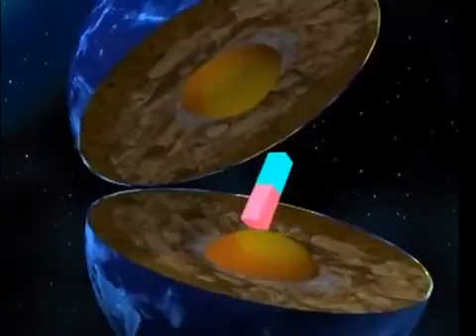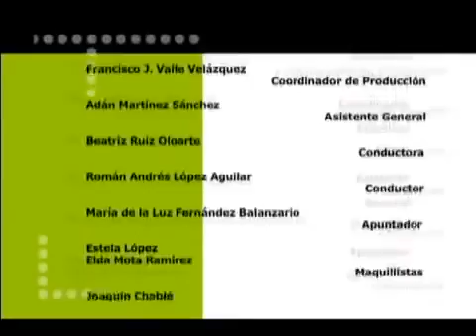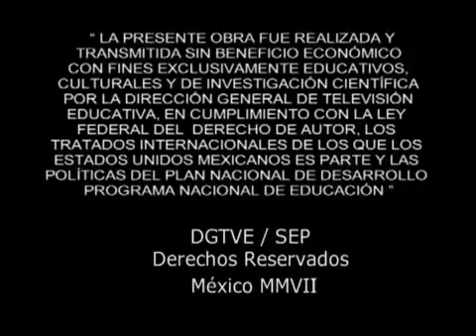Qué planeta tan atractivo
En este video se describen algunos de los efectos magnéticos de algunos objetos, incluido el planeta Tierra.